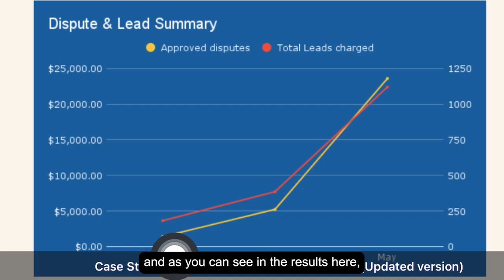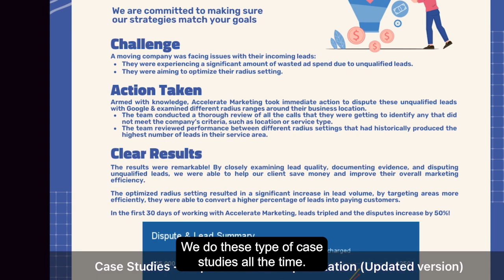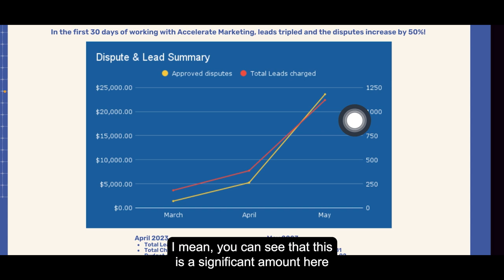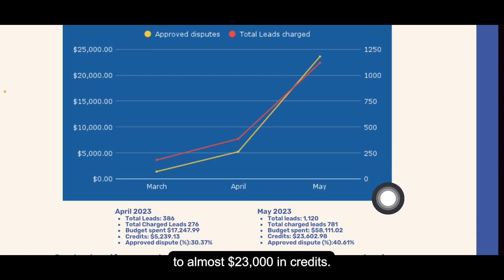Dispute Rates Case Study: Generate More Leads | Local Service Ads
Dispute rates are much more important for bringing down your cost per job and benefit your Google Business Profile, as well as your LSA.

00:00 Introduction
00:25 What does "Disputing a Call" mean?
01:28 Case Study: Dispute & Leads
02:45 Finding the Right Verticals
03:03 Case Study: Actions Taken
03:38 Dispute & Radius Optimization
05:41 Get Help from Our Team

how to set up google local service ads, how to get started on google local service ads, google local service ads tutorial, what are google local service ads, google guaranteed local service ads, local service ads, Dispute Rates Case Study: Generate More Leads | Local Service Ads